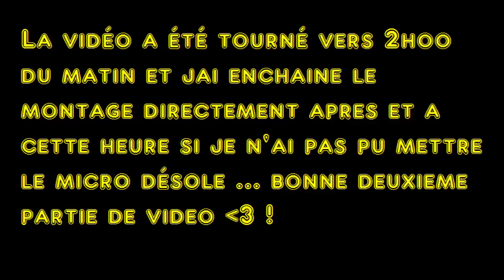FUT15 l Pack Opening 20 000 pts FIFA l Du Lourd ?